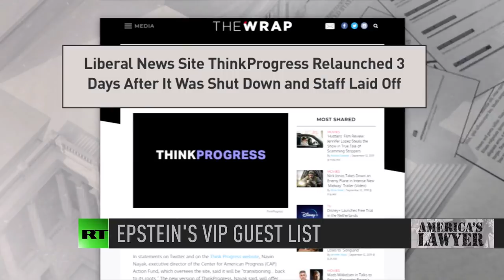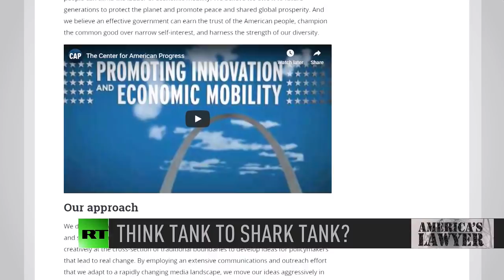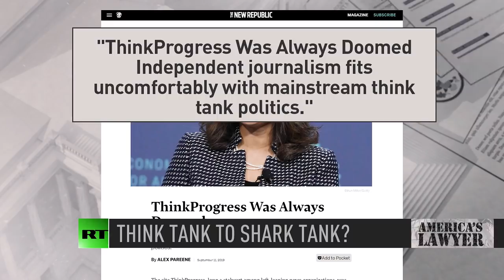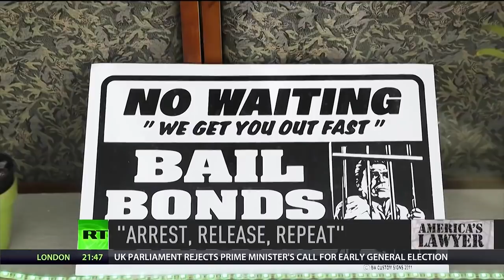Corporate Ideologues Forced ThinkProgress’ Shut Down & Report Exposes Incarceration Inequality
Via America’s Lawyer: Mike Papantonio and Trial Lawyer Magazine editor Farron Cousins discuss the shutdown of liberal news outlet ThinkProgress. Funded by DC think tank Center for American Progress, was the site’s termination a form of soft censorship against left-leaning journalists hoping to breach topics BEYOND unseating Trump? Then, criminal justice reform activist and former DC police officer Ronald Hampton joins Mike Papantonio to break down a report by the Prison Policy Initiative, which documents staggeringly high rates of recidivism among black and poor populations. It appears our Prison Industrial Complex has trapped disadvantaged populations in an endless cycle of incarceration.